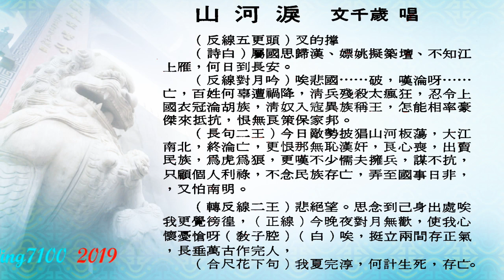山河淚_文千歲獨唱_附曲詞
💖我已制作共九百多首名曲, 請於'播放清單'內, 尋找你喜愛的唱者。💖